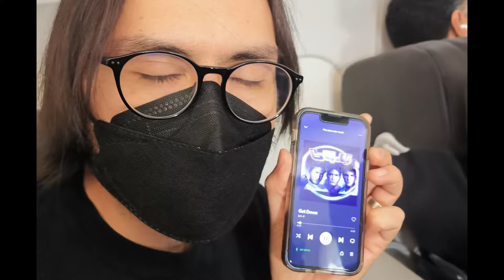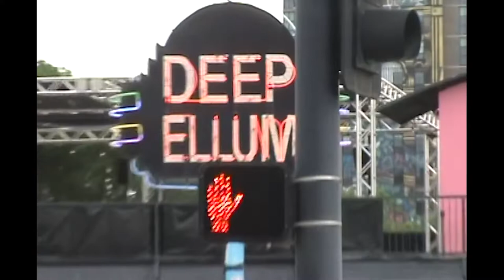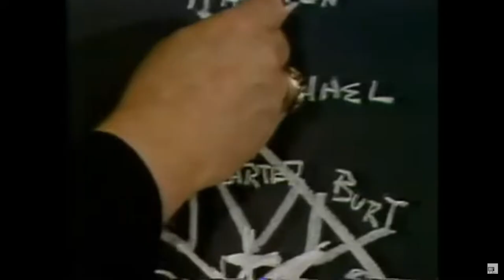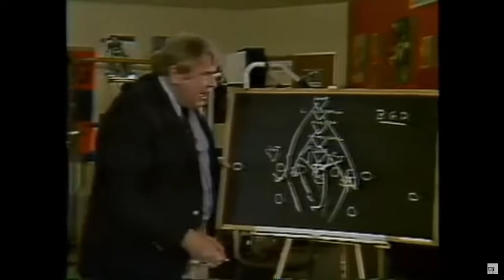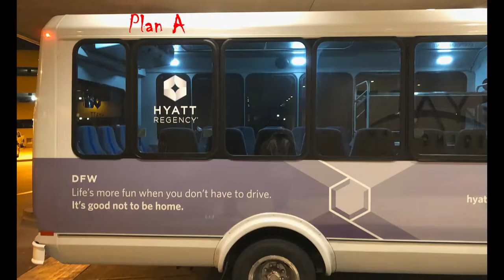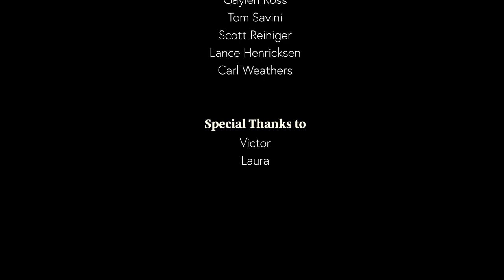Texas Frightmare Weekend 2022 Vlog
We went to Texas Frightmare 2022 and documented the entire trip.